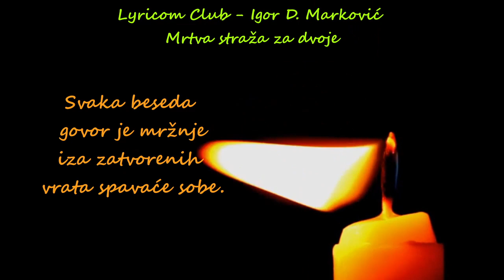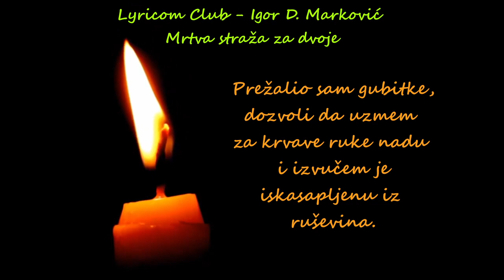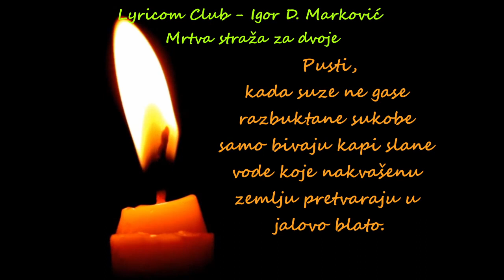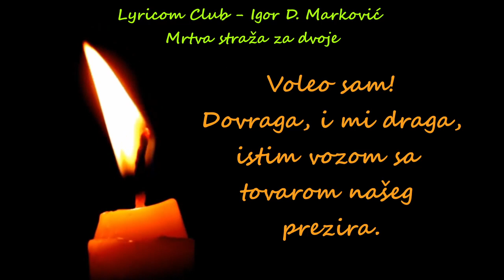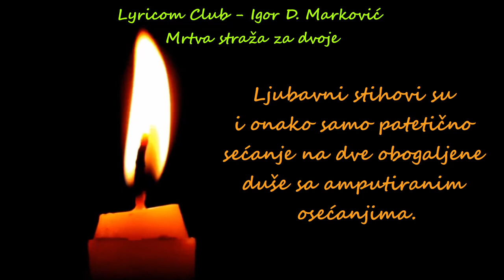0049 MRTVA STRAŽA ZA DVOJE IGOR D MARKOVIĆ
Konkurs Pesma godine 2023

Dobrodošli u Lyricom Club.
Lyricom Club se bavi audio i video prezentacijom pesama na svim društvenim mrežama.
Cilj nam je da povecamo interesovanje za pisanje i citanje pesama.
Bilo da pišete pesme, samo volite da ih citate ili slušate ovo može biti vaš klub.
Lyricom Club možete smatrati vašom oazom dobre poezije.
Broj pesama koje možete poslati nije ogranicen, ali pesme koje ce biti snimljene biraju osnivaci Lyricom Cluba.
Pravo ucešca imaju svi pisci poezije, bilo da su vec objavljivali ili nisu objavljivali svoje pesme u zbirkama pesama ili casopisima.
Svaka snimljena i objavljena pesma ulazi u nagradni konkurs za Pesmu godine.
Postoje dve nagrade.
Nagrada koju proglašavaju osnivaci Lyricom Cluba
i nagrada koja ce biti izabrana od svih gledalaca na društvenim mrežama i you tube.
Obe nagrade su jednake vrednosti.
Glasace se od 30. novembra do 30. decembra tekuce godine.
O nacinu glasanja ce svi ucesnici biti obavešteni na vreme.
Proglašenje pobednika ce biti organizovano tokom januara.
O tacnom vremenu i mestu ce svi ucesnici takode blagovremeno obavešteni.
Zapratite nas i na svim društvenim mrežama koje koristite.
Dobro nam došli.